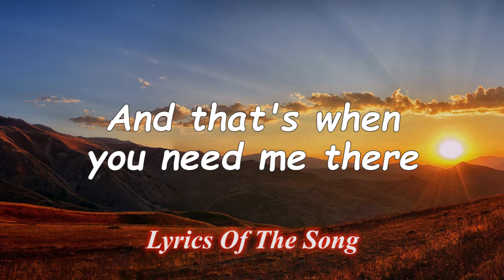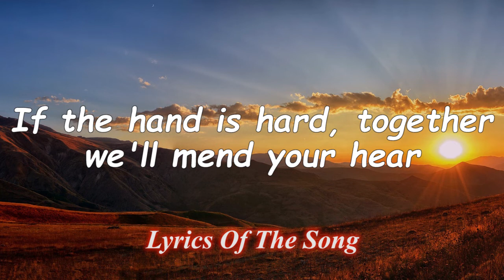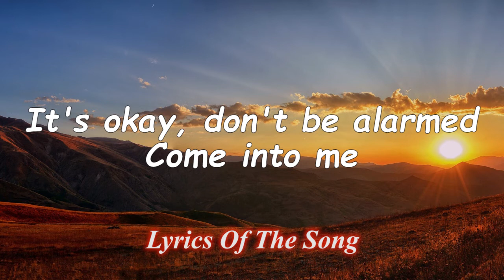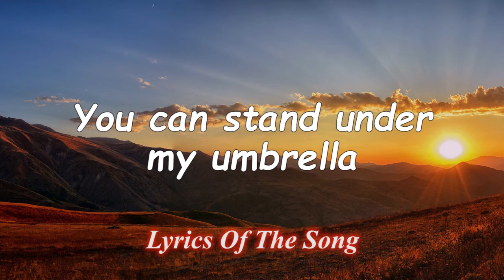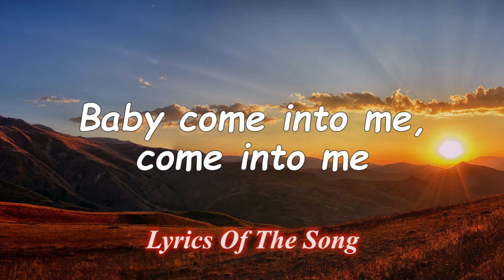Umbrella - Rihanna (Lyrics) ft. JAY-Z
Let it rain, I hydroplane in the bank (eh, eh, eh)
When the clouds come, we gone, we Roc-A-Fella (eh, eh, eh, eh)
In anticipation for precipitation stack chips for the rainy day (eh, eh, eh)
Jay, Rain Man is back (eh, eh, eh)

Because
Took an oath, I'mma stick it out to the end

I'll be all you need and more, ohh